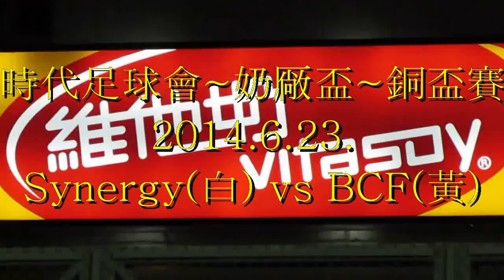Synergy vs BCF(2014.6.23.時代足球會~奶厰盃銅盃賽)精華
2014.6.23.石排足球塲 22:00 Synergy(白) 6:0 BCF(黃)